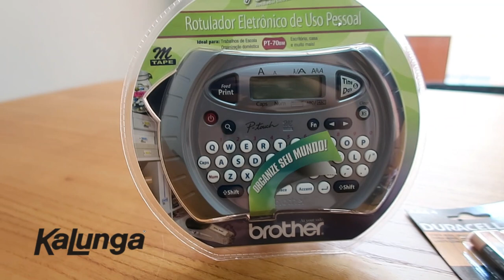COMO ORGANIZAR ALIMENTOS NA DESPENSA - Thamyê Baseggio